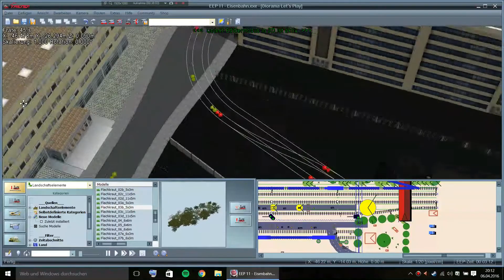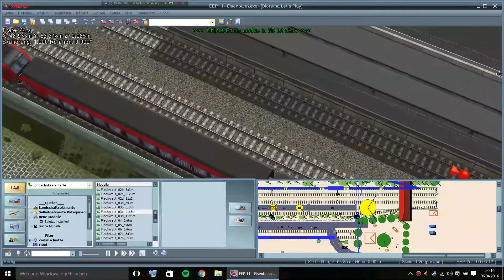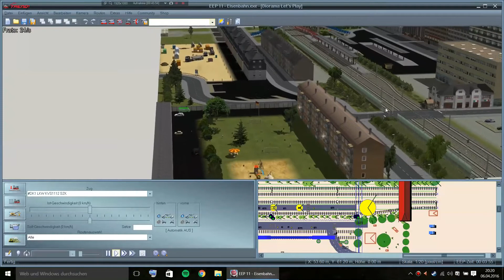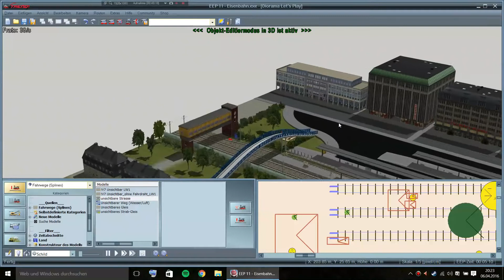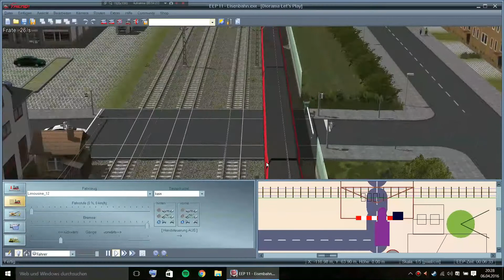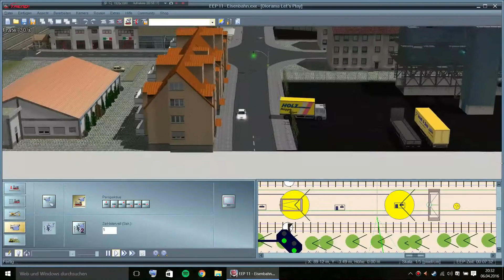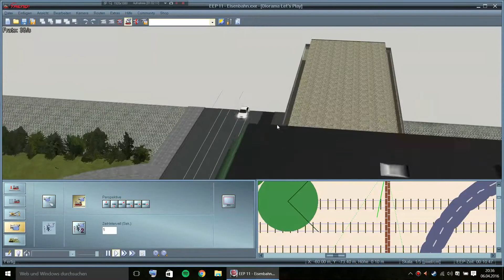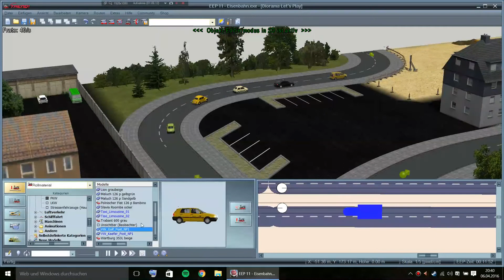Let's Play EEP #032